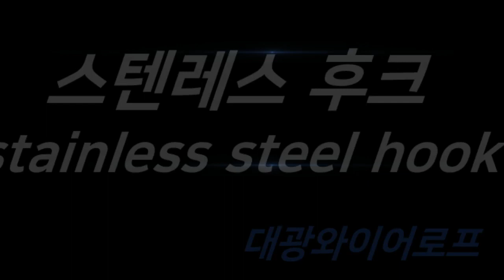와이어,체인,슬링바에 걸어 쓰는 스텐후크 stainless hook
와이어로프, 쇠사슬 체인, 슬링벨트에 걸어 사용하는 스텐레스 후크입니다.
연결 고리로는 비너, 샤클, 퀵링크가 있습니다.
영상에 나오는 제품 외 상,하역/견인 관련 일체 제품 취급합니다.